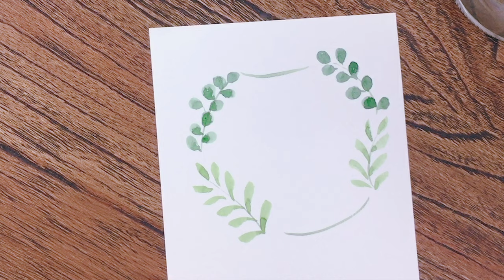[일러스트] 크리스마스 리스 엽서 그리기 + watercolor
크리스마스 리즈를 그려서 엽서를 만들어보았어요.
전에 연습했던 다양한 나뭇잎과 열매모양으로 리즈를 완성했습니다.

간단하면서도 만들면 아기자기하게 이쁜 리즈에요.
지인분들에게 크리스마스에 직접 만든 엽서를 전해주면
정말 좋아하실거에요 ^ㅅ^
은근 쉬우니 꼭 한번 도전해보세요~

오늘도 좋은하루 되시구요~
파더앤미였습니다.